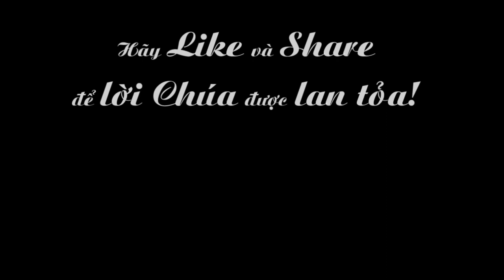Ngày 21-09: Thánh Matthêu Tông Đồ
Phụng vụ chư Thánh - Thánh Matthêu Tông Đồ
XEM THÊM